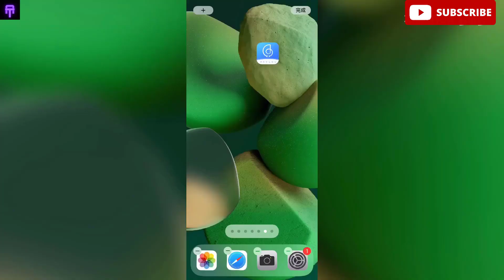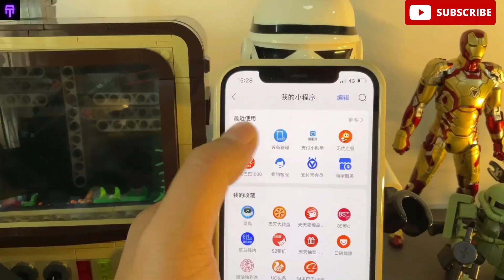Xiaomi Haylou RS4 -Unboxing & Review